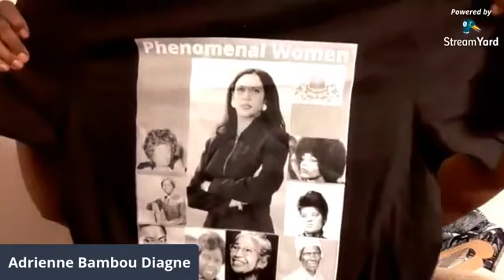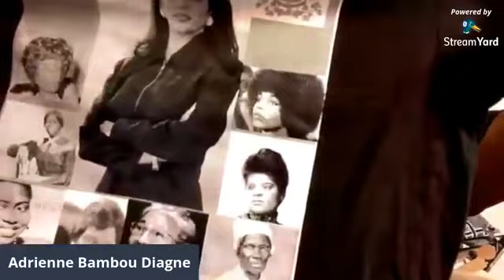February 13, 2021